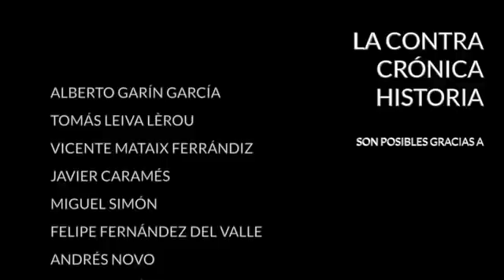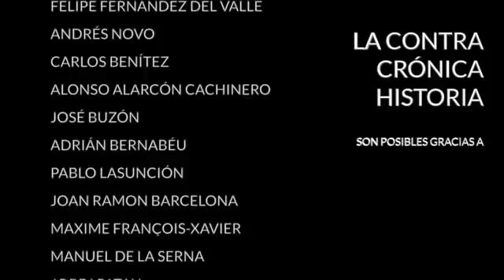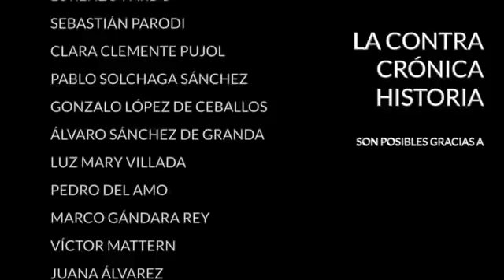Bombas sobre Pearl Harbor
El 7 de diciembre de 1941 poco antes de las ocho de la mañana una escuadrilla de 183 aviones japoneses penetró en el espacio aéreo de las islas Hawái y se dirigieron a Pearl Harbor, principal base de la flota estadounidense en el Pacífico. Habían despegado poco antes de seis portaviones japoneses que, de forma furtiva, habían atravesado el Pacífico sin ser detectados. No era una visita de cortesía a pesar de que Japón y Estados Unidos no se habían declarado formalmente la guerra. La escuadrilla atravesó rauda el norte de la isla de Oahu y atacó la base con todo lo que llevaba a bordo. Era domingo y a esa hora las tripulaciones de los barcos de la armada aún se estaban desperezando, muchos de esos seguían incluso dormidos. Nadie esperaba un ataque de esa envergadura por lo que los pilotos japoneses estuvieron practicando tiro al blanco sobre los buques, los muelles, las dársenas y las instalaciones del arsenal hasta que se les acabó la munición.

Tras el primer ataque, que fue devastador en términos humanos y materiales, llegó un segundo compuesto por 171 aviones divididos en tres grupos. Esta vez ya no contaron con el factor sorpresa y las defensas antiaéreas pudieron reaccionar. Pero ya era tarde. El daño estaba hecho. En sólo hora y media murieron un total de 2.408 estadounidenses: 2.000 marineros, 218 aviadores, 109 infantes de marina y 68 civiles, a los que hubo que sumar 1.143 heridos de diversa consideración. La armada de Estados Unidos, por su parte, perdió un total de dieciocho barcos, incluidos cinco acorazados, pero ningún portaviones porque se encontraban en ese momento de maniobras en alta mar. Se perdieron también 188 aviones, prácticamente todos en tierra durante la primera oleada de bombardeos. Los japoneses salieron muy bien librados. Sacaron el máximo partido a su ataque sorpresa. Sólo tuvieron que lamentar 64 víctimas mortales, 29 aeronaves y cinco submarinos enanos.

El ataque provocó la entrada inmediata en la guerra por parte de Estados Unidos, que se la declaró a Japón ese mismo día, sólo unas horas después de que el Reino Unido hiciese lo propio tras la irrupción de los japoneses en sus colonias orientales de Hong Kong y Malasia. Poco después, el 11 de diciembre, italianos y alemanes declararon la guerra a Estados Unidos convirtiendo lo que había empezado dos años antes como un conflicto europeo en una conflagración de alcance mundial. El ataque inauguró el teatro de operaciones del Pacífico, cuyas operaciones se prolongarían hasta agosto de 1945 con las bombas atómicas de Hiroshima y Nagasaki. El enfrentamiento a cara de perro entre Japón y los Estados Unidos no originó la segunda guerra mundial, pero si le puso punto final.

Al término de la contienda los vencedores procesaron a los vencidos durante los juicios de Tokio de 1946. El primero de los cargos que presentaron ante el tribunal internacional fue el del ataque a traición y sin declaración previa de la base de Pearl Harbor, que se reconstruyó y hoy sigue siendo una de las principales bases de la US Navy en el Pacífico.

En La Contrahistoria de hoy, ocho décadas después de aquel ataque, aquella victoria táctica de los japoneses que preludió una derrota absoluta, vamos a repasar en qué consistió esta operación y que consecuencias acarreó.

En El ContraSello:
- La masonería en la independencia de la América hispana
- El sah de Persia

Bibliografía:
- "Pearl Harbor" de VVAA
- "Japón 1941: El camino a la infamia" de Eri Hotta
- "Pearl Harbor: Un ataque que convierte a la guerra en mundial" de Victoria Domingos Valentim
- "Pearl Harbor: The Verdict of History" de Gordon W. Prange
- "Pearl Harbor: Japan's Attack and America's Entry into World War II" de Takuma Melber

· Twitter... @diazvillanueva

Encuentra mis libros en: